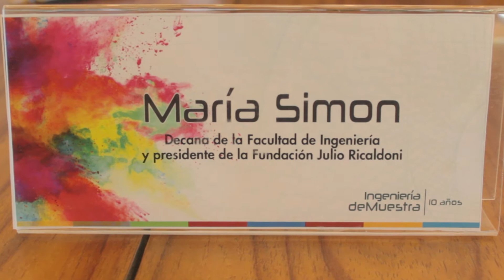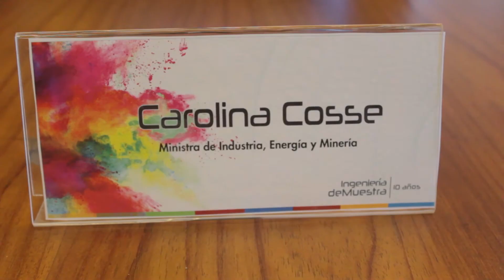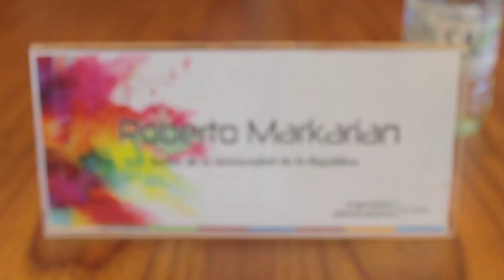Lanzamiento Ingenieria deMuestra 10 años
En la sala de consejo de la Facultad de Ingeniería (Fing) tuvo lugar al lanzamiento de la décima edición de Ingeniería deMuestra (IdM). La actividad contó con la palabra de la decana de la Fing y presidenta de la Fundación Ricaldoni, María Simon; el rector de la Universidad de la República (Udelar), Roberto Markarían y la ministra de Industria, Energía y Minería, Carolina Cosse, quienes remarcaron la importancia de IdM.

Agenda
    IdM Salto: Viernes 7 y sábado 8 de setiembre.
    IdM Montevideo: Jueves 4, viernes 5 y sábado 6 de octubre.
    IdM Tacuarembó: Viernes 19 y sábado 20 de octubre.
    IdM Rocha: Viernes 9 y sábado 10 de noviembre.

Todos los eventos se realizan con entrada libre y gratuita.

Ingeniería deMuestra es organizado por la Facultad de Ingeniería de la Udelar y su fundación Julio Ricaldoni, y cuenta con el apoyo del Ministerio de  Industria, Energía y Minería.

Coorganizan las sedes regionales Centro Universitario Regional Litoral Norte (CENUR), Centro Universitario Regional del Este (CURE) y Centro Universitario Tacuarembó (CUT).